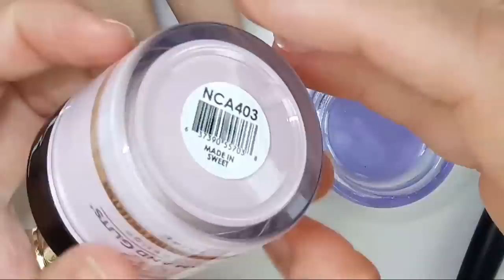UÑAS ACRILICAS DISEÑO ROSA Y 3D / VALENTINES DAY [clienta]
Hola mis chicas bellas. De preciosas  cómo están Bienvenidos a su canal hoy es miércoles de videíto y por aqui se los comparto esperando les guste!! Un diseño muy hermosso con mucho cariño para ustedes gracias por estar aquí las quiero mucho besitos😘😘

Por Aquí puedes mandarme cartitas

VIDEOS NUEVOS
LUNES
MIÉRCOLES
Viernes/5:00pm